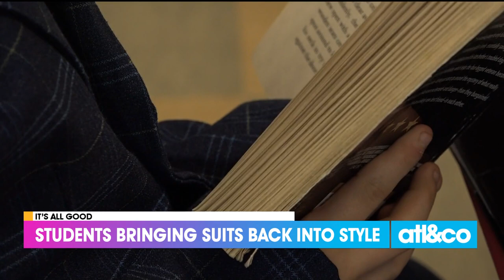It's All Good with Tenitra Batiste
Tenitra Batiste joins us with good stories about dapper Wednesdays and finding diamonds! ---

11Alive is Where Atlanta Speaks. We believe that news shouldn’t be a one-way conversation, but a dialogue with you. Join in, share your thoughts and connect with new perspectives.